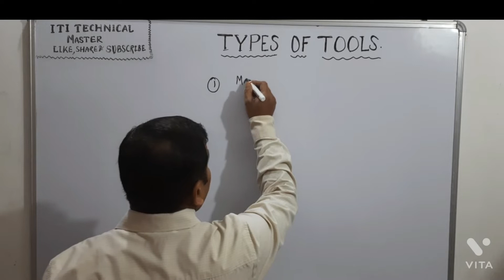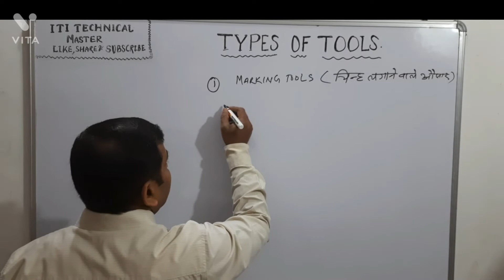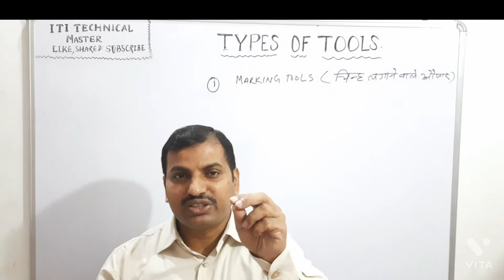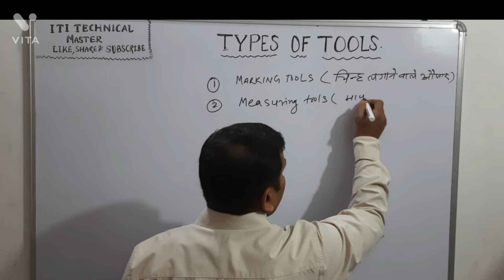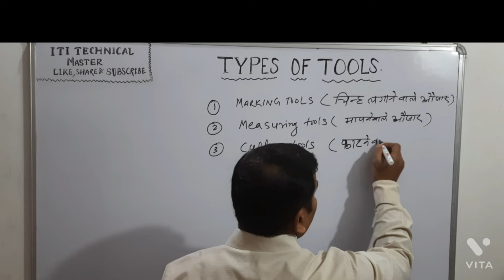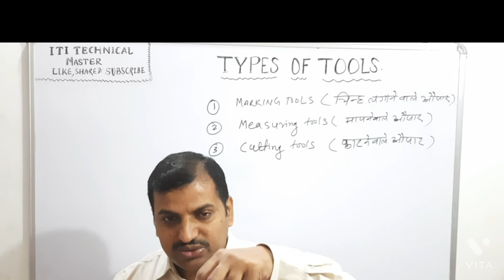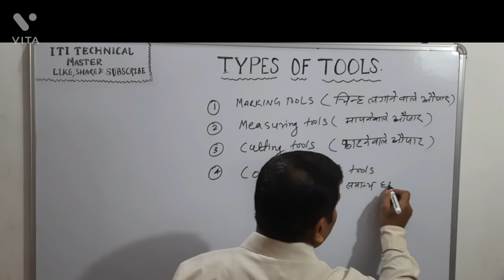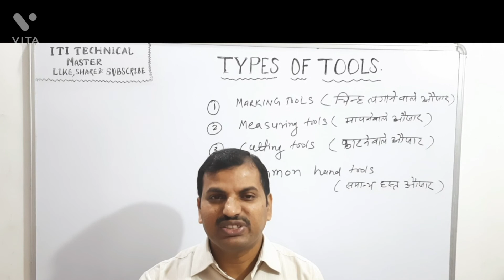Types of tools || टूल्स के प्रकार || व्हाट आर द डिफरेंट टाइप ऑफ टूल्स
टूल्स कितने प्रकार का होता है ? इसे हम लोग बर्गीकृत कर एक-एक कर कैसे समझेंगे इसके बारे में पूरी जानकारी।